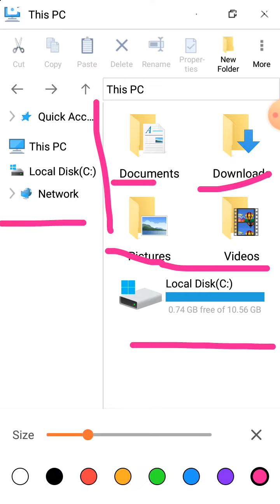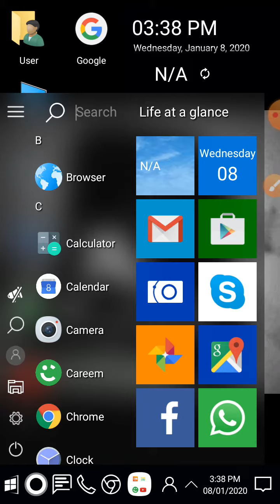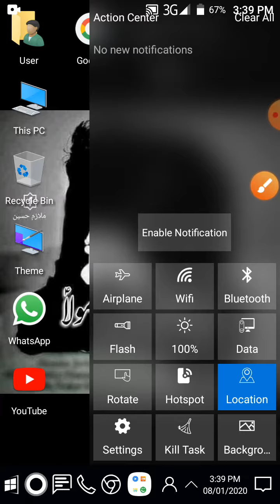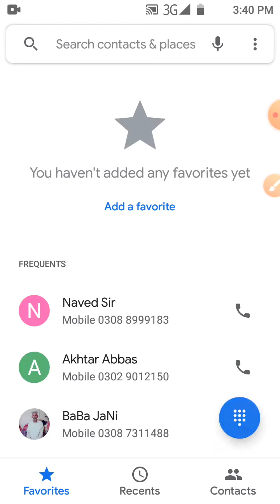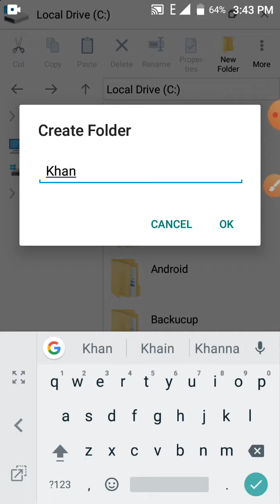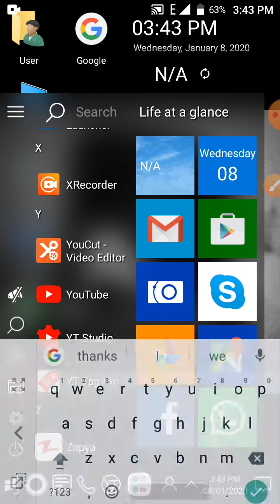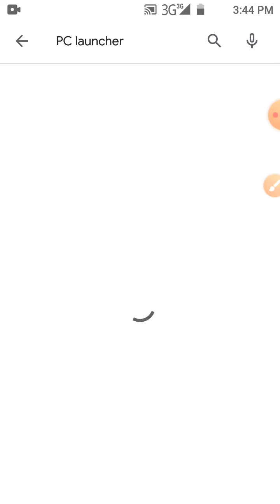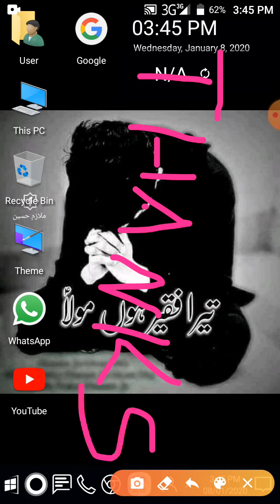Android mobile ko PC kasy bnaty hin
Android mobile ko PC kasy bnaty hin|.   Simply traiqa